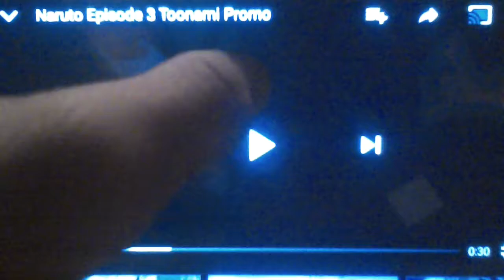Toonami - Naruto Episode 3 Promo (HD 1080p)